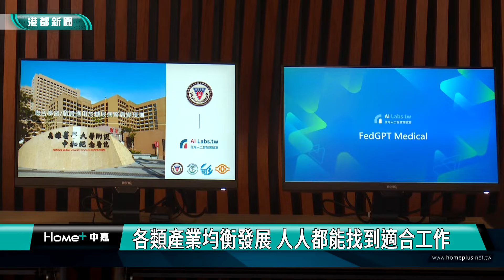人才培育|高科技產業進駐 培育相關人才避免人才荒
台積電等高科技廠商進駐高雄，將帶動各產業的人才需求；學校除了開設半導體，AI等課程，對接相關產業之外，在傳統產業方面，也有產學合作的方式，甚至是文科學生，也會因為高科技人士的生活所需，而有更多的就業機會。